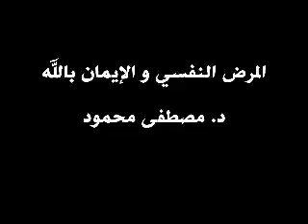أبسط طريق لعلاج الأكتئاب والإنتحار والخوف والأمراض النفسية د مصطفى محمود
صوت القرآن   Quran voice
تقدم لكم هذه التلاوة الرائعة
The easiest way to treat depression, suicide, fear and mental illnesses Dr. Mustafa Mahmoud
رابط الفيديو
أبسط_طريق_لعلاج_الأكتئاب_و الانتحار
أبسط_طريق_لعلاج_الأكتئاب_و الانتحار
= مكتبة د. مصطفى محمود - 𝐋𝐢𝐛𝐫𝐚𝐫𝐲 𝐃𝐫. 𝐌𝐨𝐬𝐭𝐚𝐟𝐚 .
= المؤمن لا يعرف شيئا اسمه المرض النفسي لأنه يعيش في حالة ...
= العلم والإيمان (برنامج)
= أسباب التفكير بالانتحار عند المراهقين
= كيف اتخلص من الخوف من عودة الاكتئاب والخوف من ذلك الشعور
== دكتور مصطفى محمود يشرح أفضل علاج من الامراض النفسية و الاكتئاب
==  إذا أردت علاج الإكتئاب والأمراض النفسية والجسدية.( الدكتور مصطفى محمود)2021
== الاكتئاب القلق التشاؤم الامراض النفسية |مصطفى محمود
== حقيقة المرض النفسي || روائع من العلم والإيمان مع د. مصطفى محمود
== الطريقة الوحيدة للراحة النفسية ؟ مع الدكتور مصطفى محمود,العلم و و الإيمان,مصطفى محمود,سر مصطفى محمود,السعادة الحقيقية